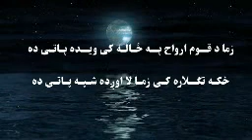Rashid Khan \ Khedmatgar \ شاعر: خـدمـتګــار \ سندرغاړی : راشد خان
زما د قــوم ارواح پــه ځـالـه کی ویــده پـاتـی ده .
شاعر:  خـدمـتګــار
سندرغاړی : راشد خان